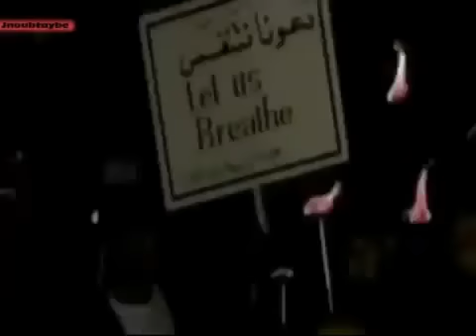Palästina - Frau Merkel warum schauen sie einfach weg ?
LONG LIVE PALESTINE
LONG LIVE GAZA

*** WICHTIG ***

Bitte den Link zu diesem Video überall, ganz egal wo, verbreiten!

Bitte Teilen!

Schickt diesen Link an all eure Freunde und Bekannten!
Verbreitet es wo ihr nur könnt ...

Mach mit. Sei ein Teil der Bewegung.
Die Zeit ist da. Die Revolution hat begonnen.
Wir sind das Volk.
Wir sind eins.
Wir sind viele.
Trete Anonymous bei.

Anonymous - Krieg gegen das System- Trete dem Widerstand bei!